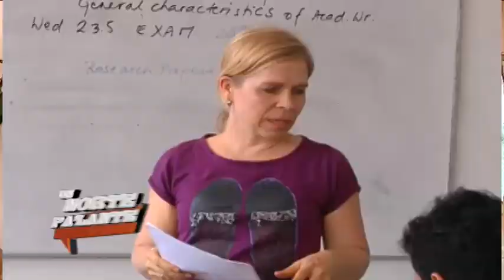17 JULIO NORTE PALANTE BECAS UNIVERSITARIAS